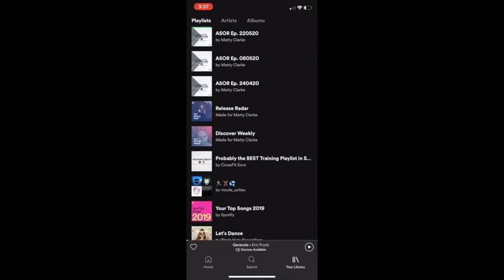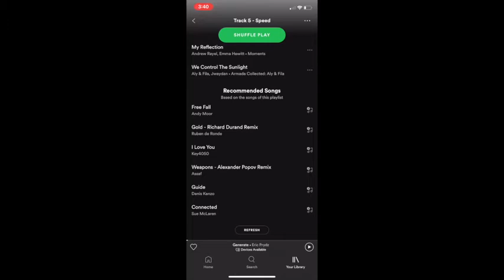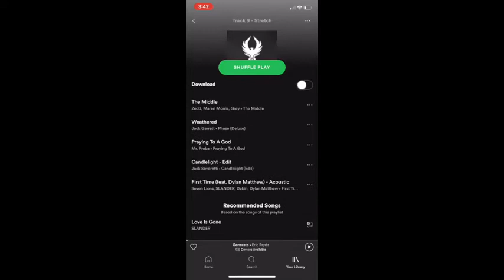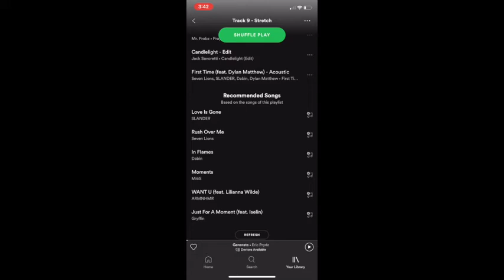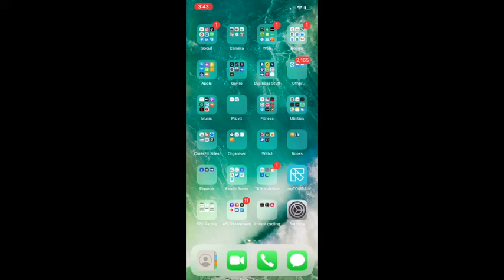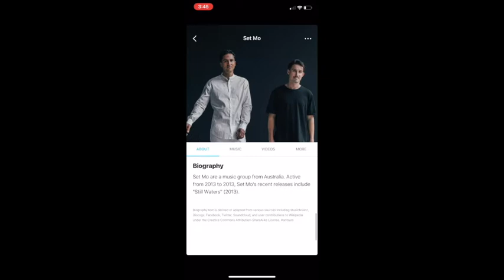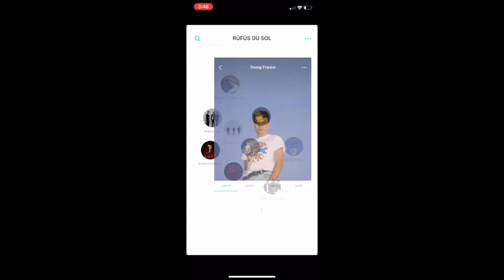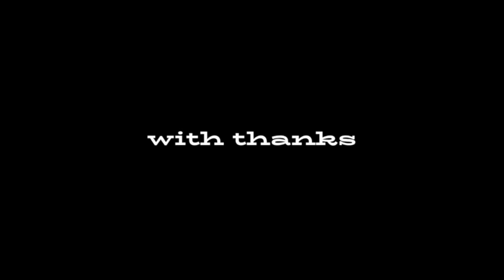Using AI to become a better Rhythm Ride Indoor Cycling Instructor | Find more music for classes!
I've been in the fitness industry for nearly 20 years, having started in the spin rooms of a small health club in Sydney, Australia and progressing through to the international stage as a program creator and director of an international indoor cycling program.

Music has always been a huge part of my day, and group fitness class design gave me the opportunity to create world class experiences that took me all around the world.

I let you into my world as I share with you some tips and tricks I have used over my career to produce some amazing content, and most recently A STATE OF RIDE, a weekly Indoor Cycling experieince every Friday 7:30pm AEST.

A STATE OF RIDE is recorded Live in the Bunker, located somewhere in Sydney, Australia ;-) with LIVE participants in our broadcast channel.

Become a PrimalPatron & get cool stuff like original downloadable multimedia, behind-the-scenes access, special event invites & other cool content

I love creating memorable fitness experiences and education, and am stoked to have you part of them.

I'm wearing the Bose SoundLink Around-Ear Wireless Headphone II
My mic is the Rode Wireless GO
For recording on an iOS device it uses the Rode TRRS Cable
The Elevated Camera is the iPhone X
Our Bike Pedal Cam is the iPhone 6s Plus
My 'in-yo-face' cam is the iPhone iPhone 6s
All cameras are mounted on the Wireless Tripod Selfie Stick
iOS devices connected with 6' Lightning cables

The ASOR Flight Deck piloted by DJ Jayo:
HP Z230 Desktop
Keyboard & Mouse
Main Broadcast Screen - Dell 34" Curved Widescreen LCD Monitor
Mirrored onto the AOC Frameless LED Monitor

I drink a bunch of Cold Brew Coffee from Convict Coffee Co

See you Friday 7:30pm AEST